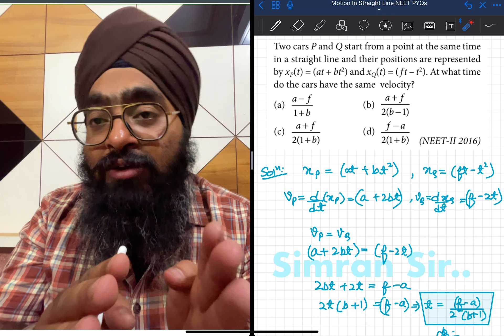NEET16 two cards, PNQ, start from a point at the same time in a straight line and their positions